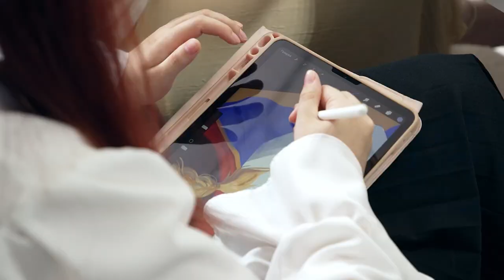Во Владивостоке завершилось реалити-шоу «Мой стартап. Владивосток»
Для амбициозных ребят из Владивостока, у которых уже есть стартап или только его идея, придумали реалити-шоу. Победителем стала Мария Кудрявцева, преподаватель китайского языка. Она получила грант на развитие своего бизнеса, онлайн-школу «МАО, НИХАО».